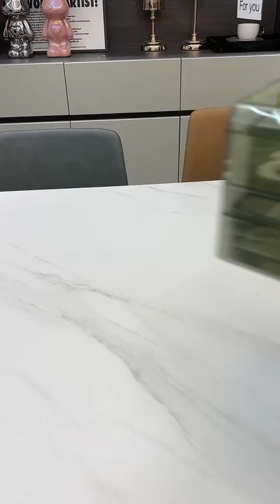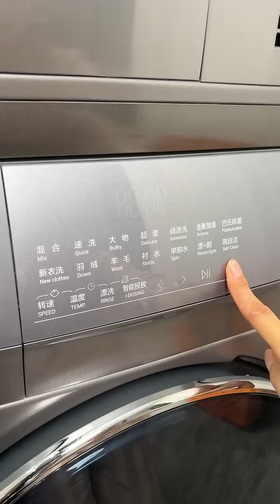After going to my natal house for two days, the moment I entered the door, I didn't expect to meet